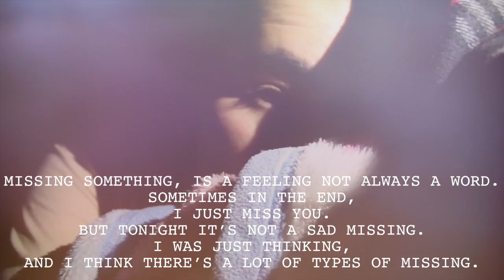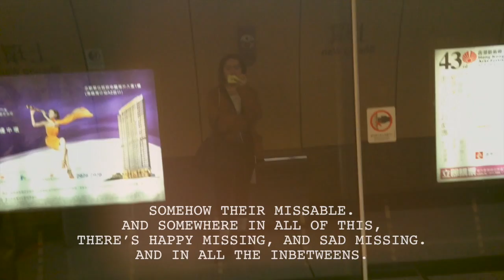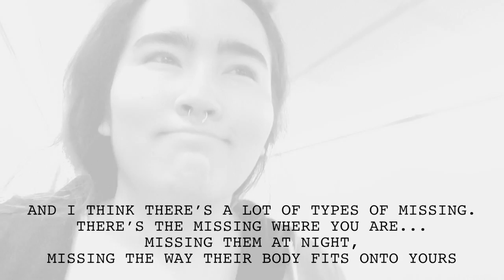POEM: MISSING // POSITIVITY VIDEO 313♡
HII ITS MC! AND JAN 21'S VIDEO IS A POEM I WROTE AND I WANTED TO TRY A DIFFERENT CREATIVE PATH WITH THE VIDEO :) POEM BELOW & U CAN READ IT TOP TO BOTTOM, BOTTOM TO TOP :) I TAKE SUBMISSIONS ABOUT POEM TOPICS!

MISSING SOMETHING, IS A FEELING NOT ALWAYS A WORD.
SOMETIMES IN THE END,
I JUST MISS YOU.
BUT TONIGHT IT’S NOT A SAD MISSING.
I WAS JUST THINKING,
AND I THINK THERE’S A LOT OF TYPES OF MISSING.
THERE’S THE MISSING WHERE YOU ARE...
MISSING THEM AT NIGHT,
MISSING THE WAY THEIR BODY FITS ONTO YOURS
SO NERVOUS AND EXCITED THAT THEY’RE THAT CLOSE TO YOU
NO MORE DISTANCE
BECAUSE THEIR ARM IS ASLEEP UNDER YOUR HEAD
GOTTA SHIFT.
MISSING THEM AFTER DINNER, ON SKYPE,
MISSING HOW THEY TRICKED YOU TO GET ONTO SKYPE,
MISSING THE PERPLEXING TALKS THAT ARE SO HARD TO LISTEN TO,
BUT SOMETIMES WE JUST SAT,
AND LOOKING BACK MAYBE WORDS WOULD HAVE BEEN BETTER,
BECAUSE WHERE ARE WE NOW?
WE AREN’T BACK THERE, AND I WISH I HAD SAID WORDS
WORDS, THAT MY HEART WAS ACHING TO SAY.
BECAUSE NOW MY EYES SAY THEM, IN LIQUID FORMATION.
THESE TIMES MAKE YOUR HEART HURT AND HEAD CLOUDY,
SOMEHOW THEIR MISSABLE.
AND SOMEWHERE IN ALL OF THIS,
THERE’S HAPPY MISSING, AND SAD MISSING.
AND IN ALL THE INBETWEENS.
LOOKING BACK, WE REALLY DIDN’T SAY MUCH IN THOSE TALKS,
BUT I THINK WE BOTH KNEW,
AND WE BOTH FELT.

☼LOOK BELOW 4 MY LINKS☼

EMAIL ⇢  ITSMC23(@)GMAIL.COM

EDITING ⇢ BY MARIE CLAIRE BARNES (MC)